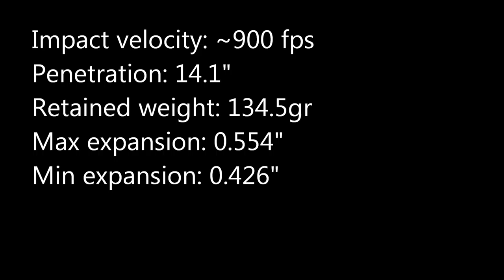Does muzzle blast really make a wound worse? Part 1: .38 snubby ***DEMONETIZED***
What happens when you place the muzzle of a firearm against a target? Do the escaping gases "inflate" the bad guy? A S&W 638 is fired in contact with calibrated 10% gelatin.

BB: 586.5 fps, 3.2"

Impact velocity: approximately 900 fps
Penetration: 14.1"
Retained weight: 134.5gr
Max expansion: 0.554"
Min expansion: 0.426"

It definitely tore up the clothing pretty well and added a lot of powder particles to the wound, but it doesn't look like the wound is any worse than normal. For comparison, here is a previous test of the same ammo:

YouTube has demonetized more than 1/3 of my videos and more get hit every day. They are working hard to suppress channels like mine and other pro-gun, conservative, or libertarian content.

The Chopping Block does not sell guns, ammunition, or firearm accessories. These videos are offered as an educational resource focusing primarily on technical aspects of ammunition performance.
This video contains no instructions on manufacturing a firearm, ammunition, "high capacity" magazine, homemade silencers/suppressors, or any firearms accessories. Nor does it contain any instructions on how to convert a firearm to automatic or simulated automatic firing capabilities. Nor does it contain instructions for how to install the above-mentioned accessories or modifications.

All shooting is performed on a controlled range, in carefully planned conditions, under the careful supervision of a safety coordinator, law enforcement, and an NRA certified instructor. There are no dangerous or unsafe acts portrayed in this video. Do not attempt to replicate anything seen in this video.